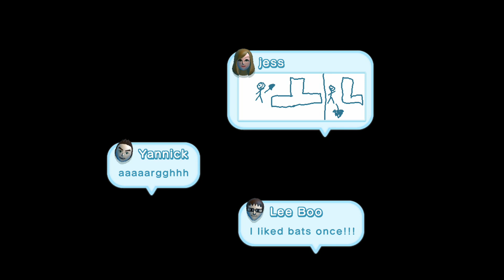New Super Mario Bros. U (100% Run) - Part 18: "Cheating Through A Level!"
We play New Super Mario Bros. U for the Wii U!
We will try to complete the game 100%